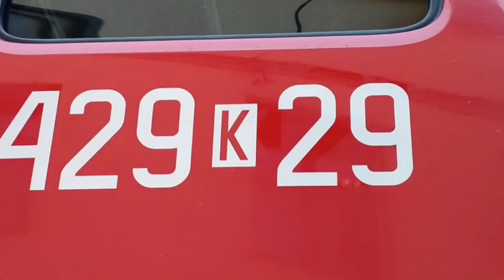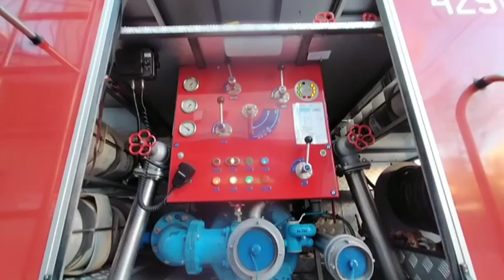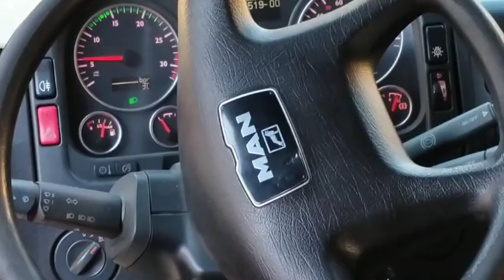Pokaz wyposażenia samochodu zastępczego dla OSP KSRG PŁAZA